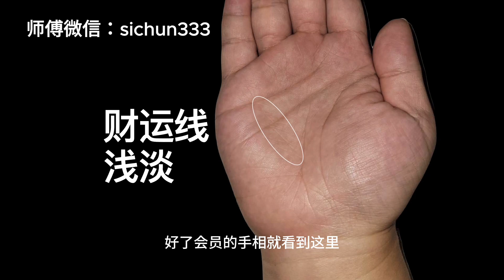本频道第一位会员手相来了！感谢关注加入会员，免费看相！